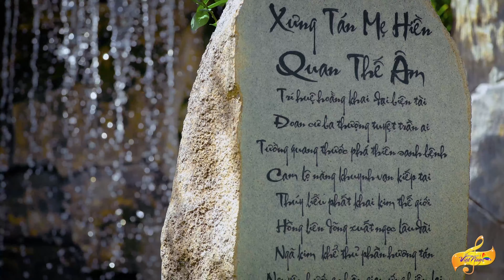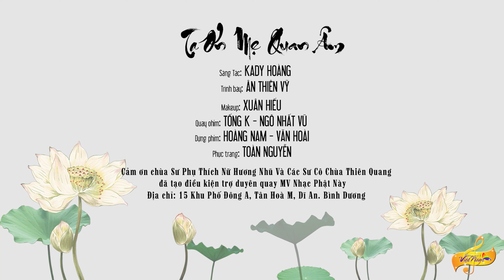Nhạc Phật - Tạ Ơn Mẹ Quan Âm - MV Nhạc Phật Giáo Ý Nghĩa Hay Nhất 2023 - Nhạc Phật Ân Thiên Vỹ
❖▬▬▬▬▬▬▬▬▬▬ஜ۩۞۩ஜ▬▬▬▬▬▬▬▬▬▬❖
➤ playlist✔ Reup Nhạc Phật - Tạ Ơn Mẹ Quan Âm - MV Nhạc Phật Giáo Ý Nghĩa Hay Nhất  2023 - Nhạc Phật Ân Thiên Vỹ